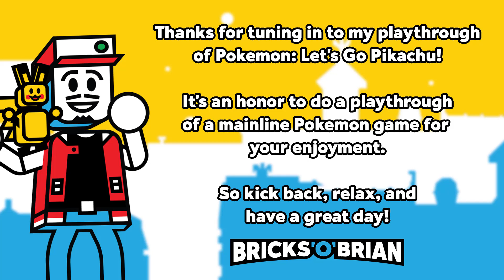Maneuvering Mt. Moon! - Pokemon Let's Go Pikachu Playthrough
Home to many Clefairy and an opprutunity to get a fossil, Mt. Moon is a great place to capture awesome Pokemon! The new additions to this iteration of the Pokemon games make this the ultimate Pokemon game. No more massive amounts of grinding, unnecessary training, and vague directions. This is the perfect Pokemon experience for both newcomers and veterans!
🔵🔴Switch: Unavailable
⛏ Fortnite: BrianSaviano
🎮 PSN: xRCB23

Brian Saviano
321 Main Street 1448